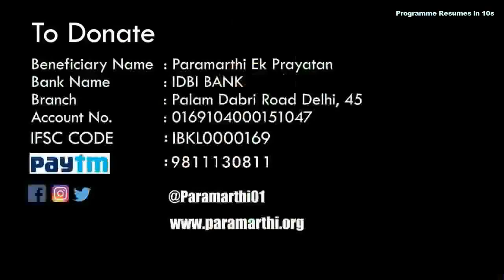Radio Dwarka Fatafat | 13 August 2019 | Dwarka, Delhi | 105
1,  Pradosh Rudrabhishekam and Shravana Somvara Puja at Hanuman Dwarka Mandir
2. ACP Rajinder Singh and Sub-Inspector Manju Chahar of Dwarka District Police has been awarded "Union Home Minister's Medal for Excellence in Investigation" 2019. This award was constituted in 2018.
3. Plantation by youths
4. Annual General Body Meeting held in Radhika Apartment, Sector 14

Campaigns